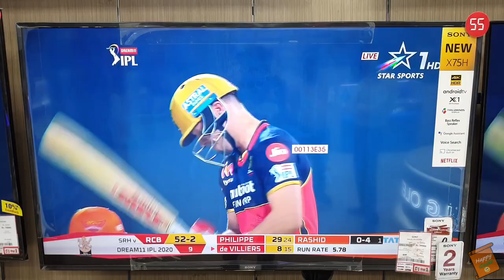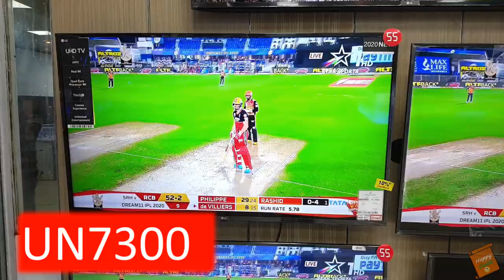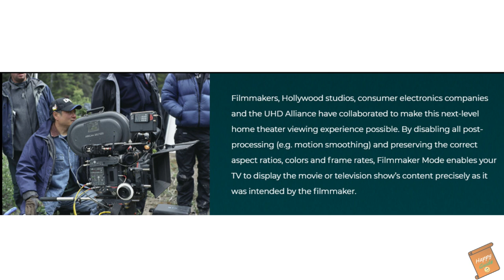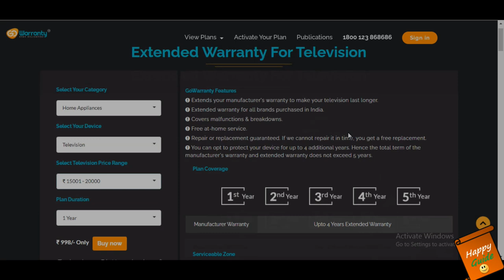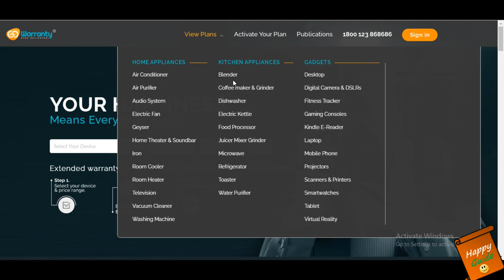LG UN7300 vs Sony X7500H tv | Sony X7500H 4k tv review | lg 2020 model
Dosto, Mai Happy Guide swaagat karta ho aap sabhi ka ek naye episode mai. In today's video, I have done the comparison of two premium brands 4k smart tv's i.e. LG UN7300 vs Sony X7500H tv and considered the below parameters for comparison:
-  LG UN7300 picture quality vs sony x7500h picture quality
-  LG UN7300 sound quality vs sony x7500h sound quality
-  LG UN7300 price vs sony x7500h price
-  LG UN7300 connectivity options vs sony x7500h  connectivity options
-  LG UN7300 operating system vs sony x7500h operating system
-  LG UN7300 display vs sony x7500h display
-  LG UN7300 panel vs sony x7500h panel
-  LG UN7300 varients vs sony x7500h varients

GoWarranty replicates and extends the manufacturer’s warranty. That means, if your device suffers a malfunction or breakdown, GoWarranty will repair or replace it for you. GoWarranty bear all the costs required to fix your gadget along with all the legwork required to fix it. GoWarranty offers coverage for Mobile, Tablets, Laptops, Cameras, Air Conditioners, Washing Machines, Televisions, and Small Appliances. Once you purchase your gadget/appliance, you can opt for Go Extended Warranty for up to 9 months after purchase.

LG UN7500 43"
LG UN7500 55"
LG UN7500 65"
LG UN7500 75"
Sony X7500H 43"
Sony X7500H 49"
Sony X7500H 55"

Buying links for Best 43 inch 4k tv's:
1. Hisense A71F (Rs. 28,490)
2. Nokia Tv - (Rs. 28,999)
3. Motorola Revou (Rs. 30,999)
4. LG UM7290PTF (Rs. 36,490)
5. Samsung Wondertainment TUE60 (Rs. 36,999)
6. LG UN7300 (Rs. 45,999)
7. Samsung TU8570 (Rs. 49,900)
8. Sony 43X7500H (Rs. 54,140)
9. Sony 43X8000H (Rs. 59,841)
10. Samsung The Serif (Rs. 74,900)
11. FULL HD Sony 43W6603 FHD (Rs. 34,990)

1. TOSHIBA U50 50 (Rs. 32,999)
2. Sanyo Kaizen 50UHD4S (Rs. 32,999)
3. Hisense (Rs. 34,990)
4. LG 50UM7290PTD (Rs. 42,990)
5. LG 49UM7300PTA (Rs. 51,990)
6. LG 50UN7300  (Approx. Rs. 59,000)  - Coming soon
7. Sony 49X7500H (Rs. 64,400)
8. LG 49NANO80TNA (Rs. 68,900)
9. Samsung QA49Q60RAKXXL (Rs. 68,900)